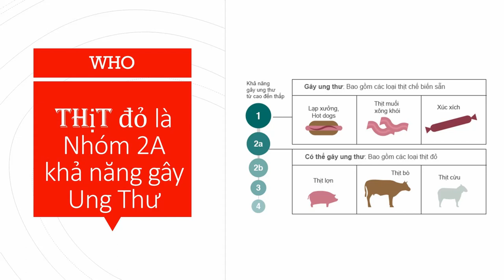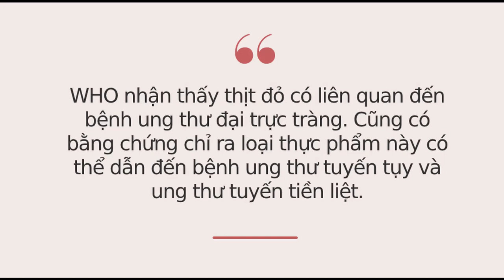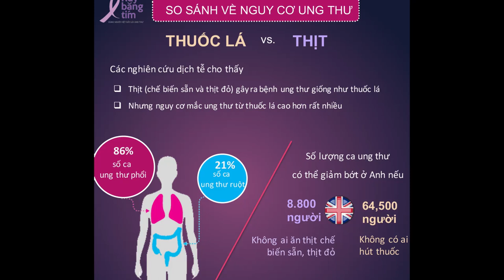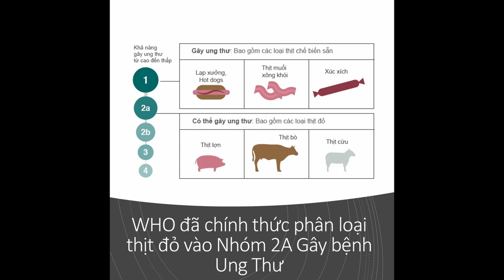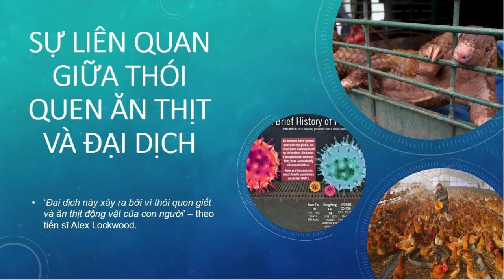WHO: đã chính thức xếp Thịt Đỏ vào danh sách gây UNG THƯ nhóm 2A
Dù phổ biến nhưng loại thịt này bị xếp vào danh sách có khả năng gây ung thư Nhóm 2A: WHO cảnh báo không tiêu thụ nhiều hơn số lượng này để ngừa bệnh
Nghiên cứu | MÁU người Thuần Chay có khả năng tiêu diệt tế bào ung thư gấp 8 lần người bình thường

Bộ tộc thuần chay | Sống trên 100 tuổi và nói không với bệnh tật | Thường Ăn Ngũ Cốc
Bí ẩn bộ tộc 8.000 năm thuần chay không bệnh tật và có khả năng tiên tri kỳ lạ
Vương quốc toàn đàn ông chỉ ăn chay thích tu hành và nói không với nữ sắc "TÂY LƯƠNG NAM QUỐC"
Ăn Chay | Bộ tộc Thuần Chay hơn 900 năm không bệnh Ung Thư và TRƯỜNG THỌ | KHÔNG DỊCH BỆNH